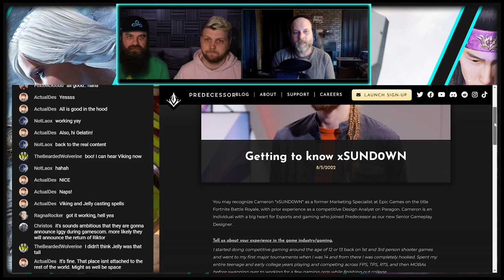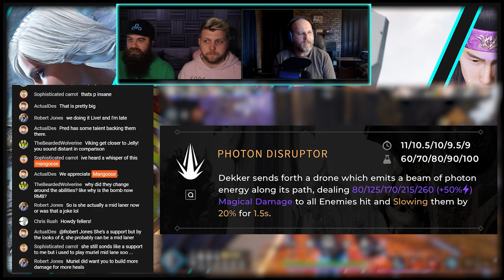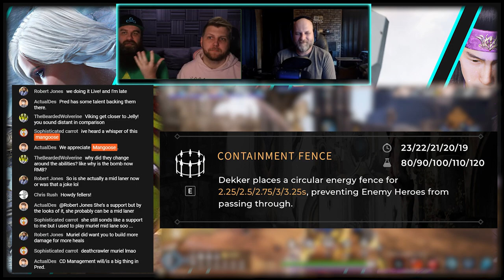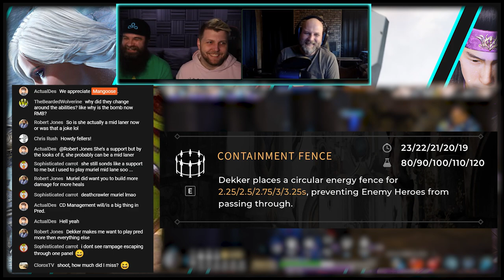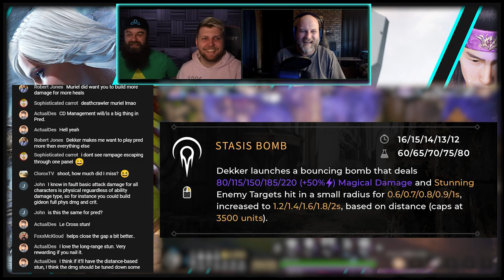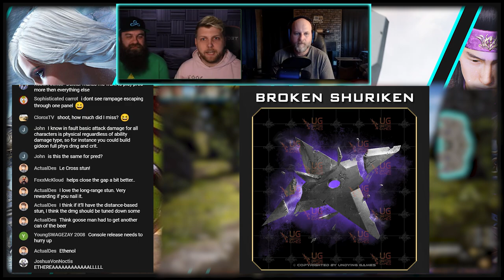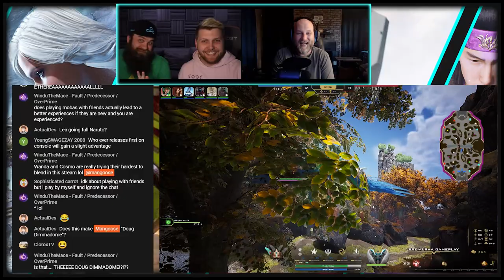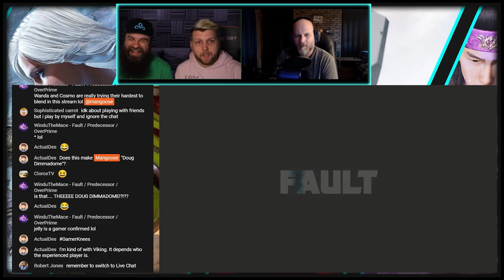FTM 77: Pred's senior game dev, OP teasers, and Ethereal Items